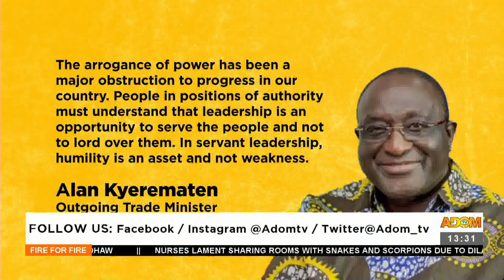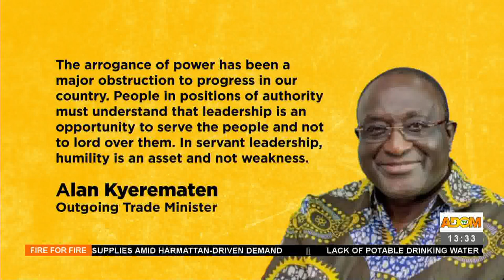It is nonsense to blame me for poor GPL attendance, your GFA is lazy and finished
Attending GPL games should come naturally and not forcing and blaming others.
The GFA has failed in using that $1m to promote the GPL so why blame me? Very unprofessional